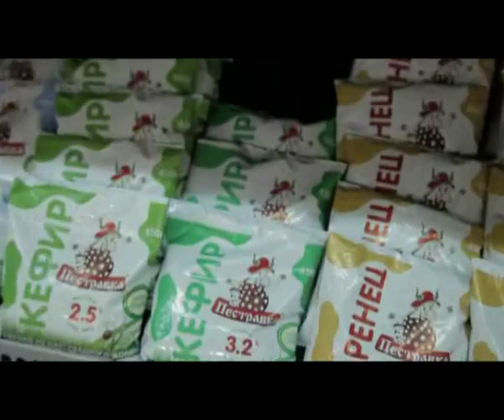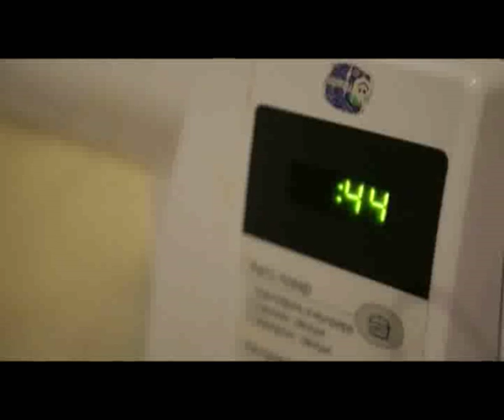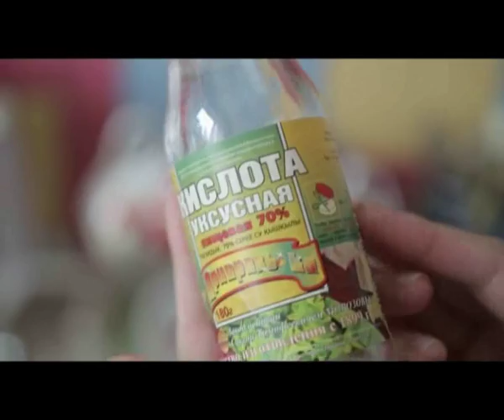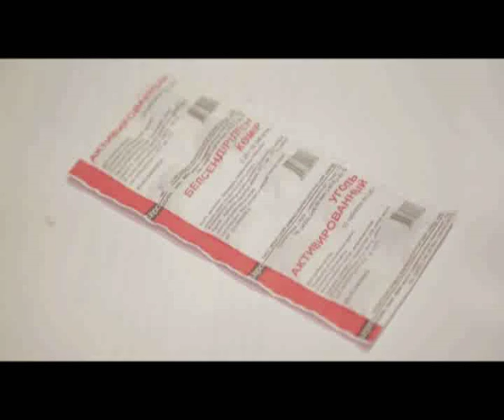"Доброе утро" (26.11.2015)